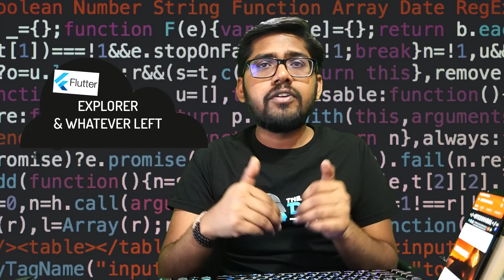Which Tech to Choose in 2020 for Mobile App Development? 4 Key Points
In this video, I will explain which technology to choose for mobile app development in 2020 based on my 4 key parameters.

Be sure to ask for help in the comments.